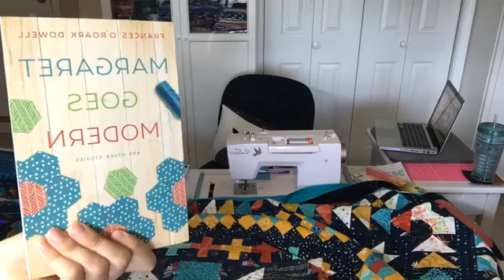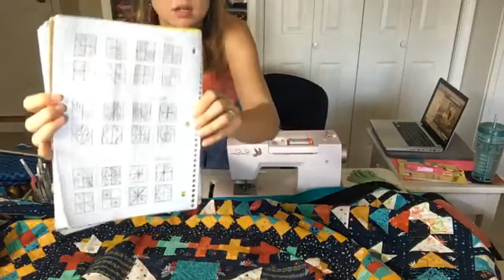How to Quilt Four and Nine Patches (Quilt your Own Adventure Week 3)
Welcome to Quilt Your Own Adventure, Week 3! This video was originally filmed on Facebook Live. Catch me live on my Facebook page each Thursday at 11:30am EST!